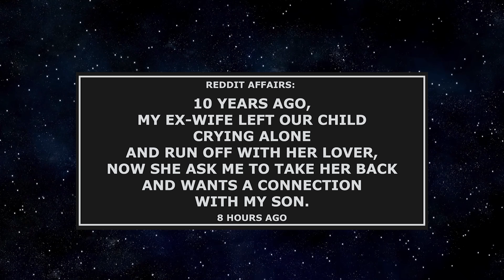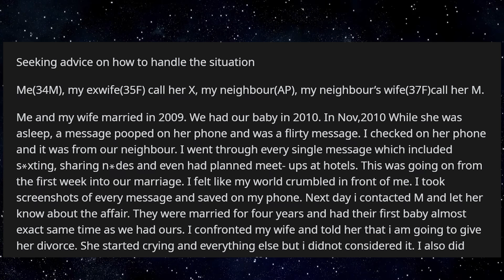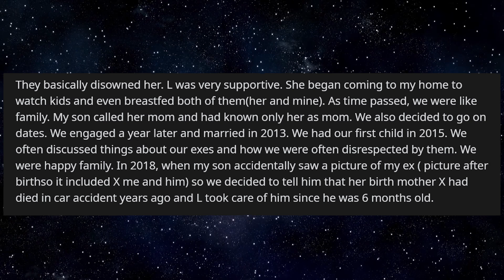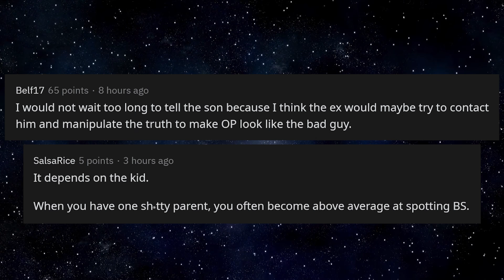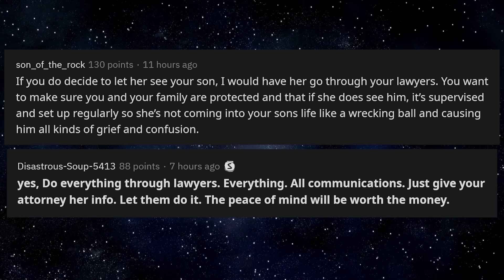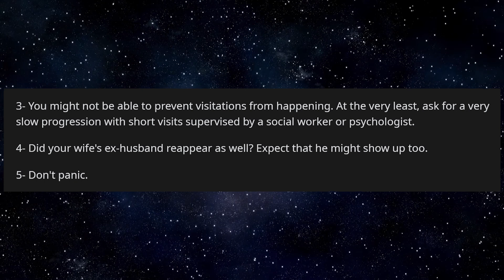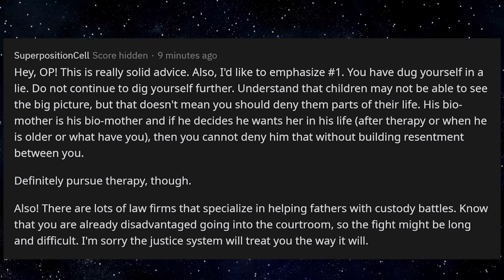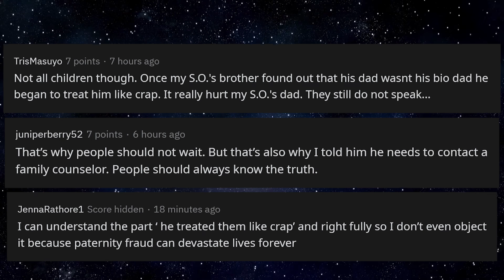Former partner abandoned our child and run off with her lover.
Reddit Affairs: Former partner abandoned our child and run off with her lover.